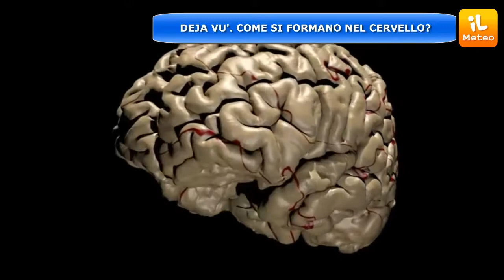DEJA VU'. COME SI FORMA NEL CERVELLO QUESTA SENSAZIONE?